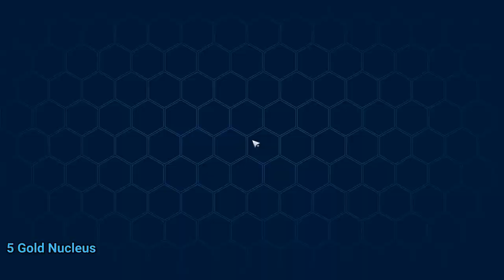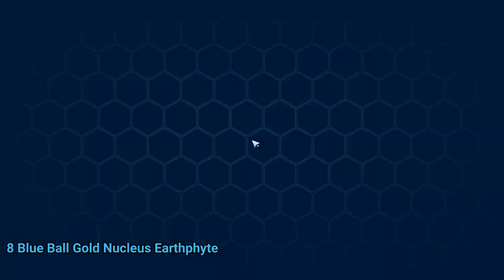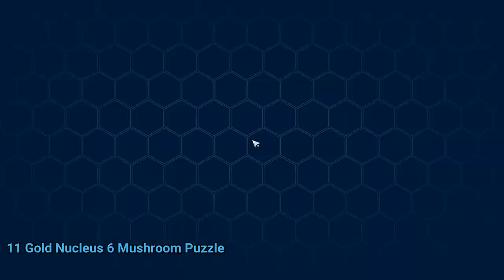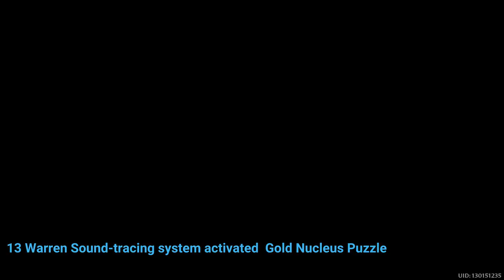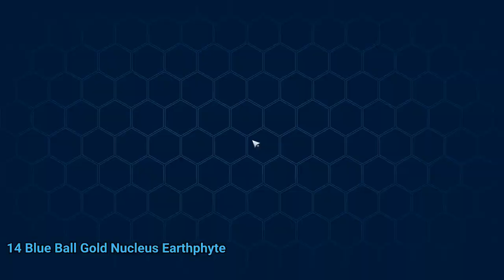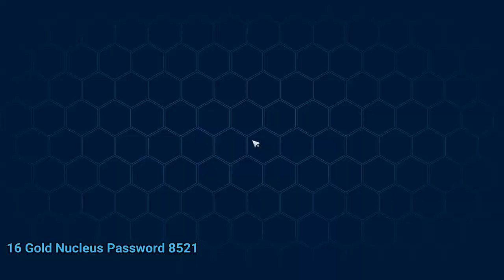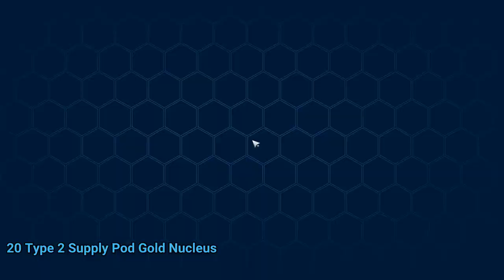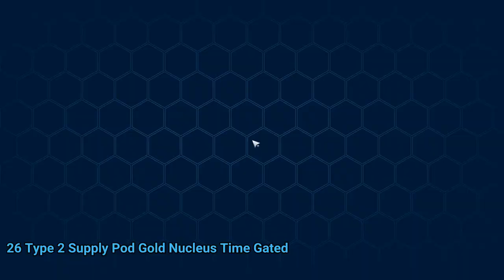All Warren Gold Nucleus Tower of Fantasy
All Warren Gold Nucleus Tower of Fantasy video. All Warren Gold Nucleus Tower of Fantasy walkthrough.

00:00 1 Gold Nucleus
00:35 2 Gold Nucleus
00:58 3 Gold Ball Gold Nucleus Earthphyte
01:40 4 Gold Nucleus
02:04 5 Gold Nucleus
02:33 6 Green Ball Gold Nucleus Earthphyte
03:23 7 Gold Nucleus
03:58 8 Blue Ball Gold Nucleus Earthphyte
05:35 9 Gold Nucleus
05:54 10 Gold Ball Gold Nucleus Earthphyte
07:14 11 Gold Nucleus 6 Mushroom Puzzle
08:04 12 Gold Nucleus
08:36 13 Warren Sound-tracing system activated  Gold Nucleus Puzzle
10:54 14 Blue Ball Gold Nucleus Earthphyte
11:52 15 Gold Nucleus
12:09 16 Gold Nucleus Password 8521
13:02 17 Gold Ball Gold Nucleus Earthphyte
13:54 18 Gold Nucleus
14:34 19 Gold Nucleus Warren
15:49 20 Type 2 Supply Pod Gold Nucleus
16:12 21 Type 2 Supply Pod Gold Nucleus
16:35 22 Type 2 Supply Pod Gold Nucleus Unicorn Cyberlimbs
17:25 23 Type 2 Supply Pod Gold Nucleus Time Gated
17:50 24 Type 2 Supply Pod Gold Nucleus Time Gated
18:23 25 Type 2 Supply Pod Gold Nucleus Time Gated
19:20 26 Type 2 Supply Pod Gold Nucleus Time Gated
20:05 27 Type 2 Supply Pod Gold Nucleus Unicorn Bionic Frame
22:38 28 Gold Nucleus Time gated Will spawn here after several days
23:16 29 Gold Nucleus Will spawn here after several days
23:54 30 Gold Nucleus Time gated Will spawn here after several days